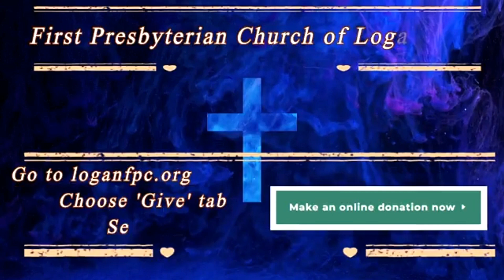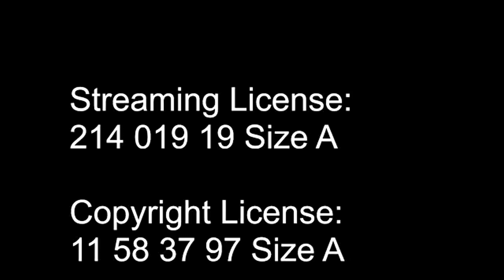First Presbyterian Church of Logan, Ohio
Sunday Worship Service for Sunday January 21st, 2024
Message: "Christian Love Transforms Tragedy and Heals the Brokenhearted"
Guest Minister: Reverend Carroll Meyer
Liturgist: Jim Lehman
Special Performance: Chancel Choir
Organ/Piano: Susan Kendig